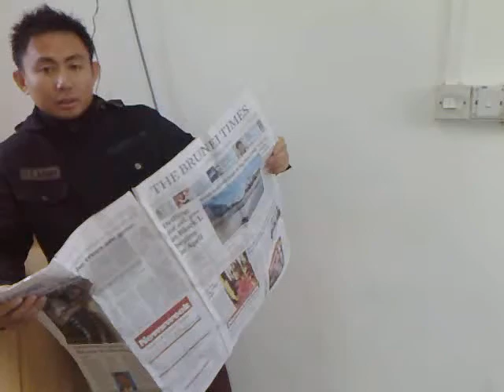tear down magic by edwin takayama brunei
magic newspaper